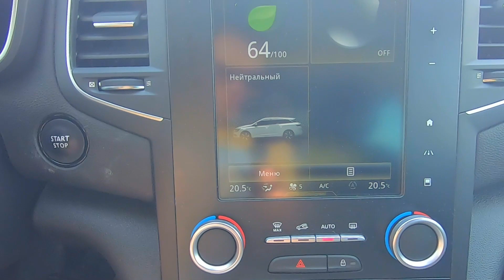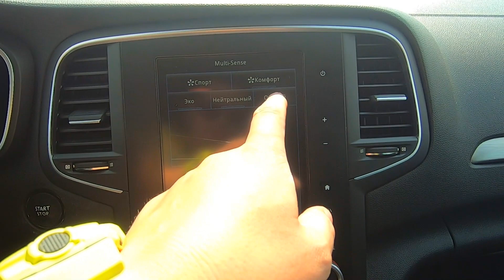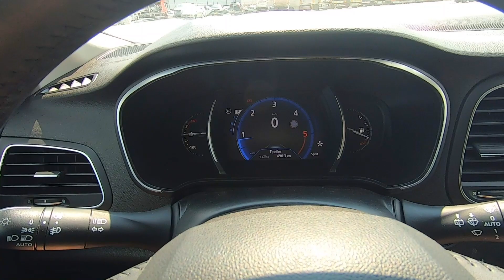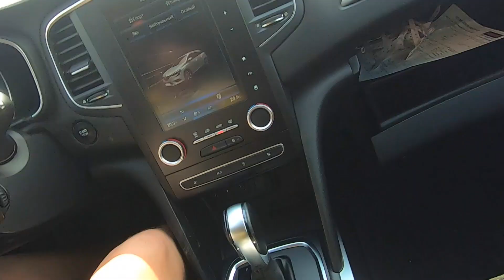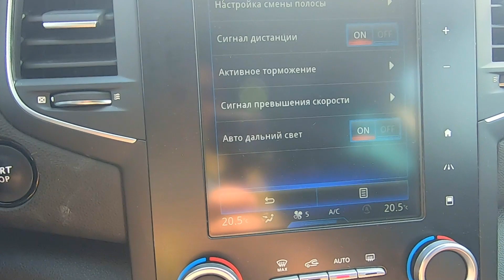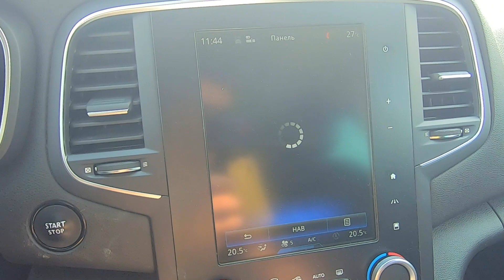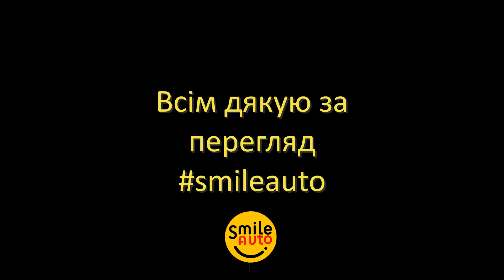RENAULT MEGANE 4/ РЕНО МЕГАН 4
коротенький огляд купленого в Європі на аукціоні та розмитненого  Рено Меган 4 2017 року.
Якшо ви шукаєте авто з Європи, або Вас цікавить підбір авто в Україні -
пишіть ,